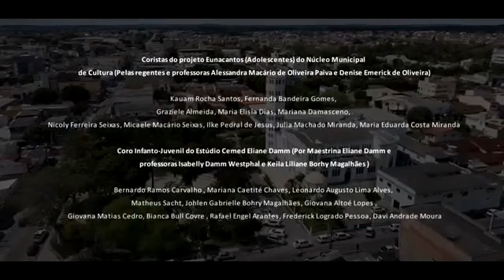Perfeito o clip dos músicos de Eunápolis em homenagem ao aniversário de 33 anos da cidade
Emocionante, lindo, perfeito o clip em homenagem ao aniversário de EUNÁPOLIS. O município comemora no dia 12 de maio 33 anos de emancipação política administrativa.

O clipe tem a participação dos músicos de Eunápolis e teve a coordenação de Eliane Damm, gestora do Núcleo de Cultura do município.

Ficou top! Lindo! Parabéns a todos os envolvidos.